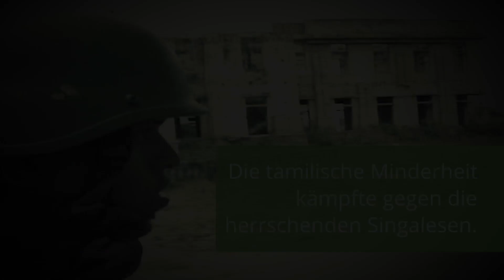Sri Lanka nach dem Bürgerkrieg | Kinder und Familien brauchen Hilfe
Nach den langen Jahren des Bürgerkriegs versucht SriLanka, zur Normalität zurückzukehren. Zehntausende Bewohner Sri Lankas wurden während des Krieges aus der Heimat vertrieben. Die SOS-Kinderdörfer nahmen viele Kriegswaisen auf und unterstützen Kinder und Familien im ganzen Land dabei, sich eine eigene Zukunft in einem friedlichen und positiven Umfeld zu schaffen.

Für aktuelle Infos zu den SOS-Projekte folgen Sie uns auch in den sozialen Medien:

Sie wollen helfen?
Alles, was die SOS-Kinderdörfer weltweit bereits an Hilfe und Schutz leisten konnten, verdanken die Menschen in Not Ihren Spenden an die Hilfsorganisation. Wie Sie die Arbeit der SOS-Kinderdörfer unterstützen können, erfahren Sie auf unserer Internetseite:

Wir sind eine unabhängige, überkonfessionelle Hilfsorganisation für notleidende Kinder&Familien auf der ganzen Welt. Wir haben es uns zur Aufgabe gemacht, jedem Kind ohne eigene Familie ein Zuhause zu bieten. Ein Zuhause – das bedeutet Schutz, Hilfe, Familie und Zukunft. Deswegen kümmern sich die Mütter der SOS-Kinderdörfer liebevoll um jedes Kind sowie seine Geschwister – egal, ob in Europa, Afrika oder Amerika.